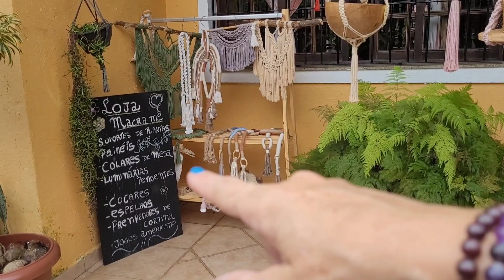TROUXE ALEGRIA PARA MEU TERRAÇO SEM GASTAR NADA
Renovei meu terraço nesse vídeo!
Espero que gostem da transformação!
Se inscrevam no meu Instagram @nacasadaneca